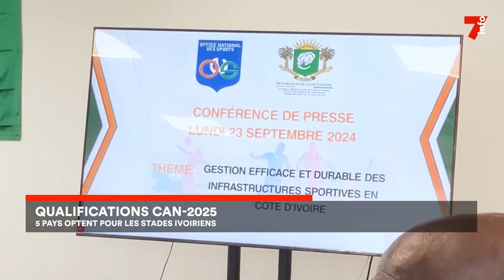Qualifications CAN 2025 : 5 pays optent pour les stades ivoiriens